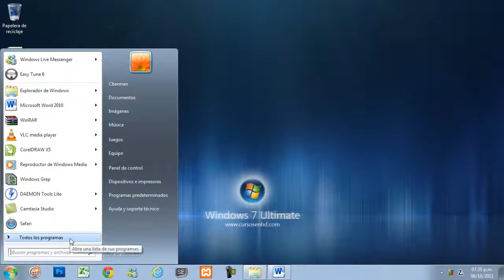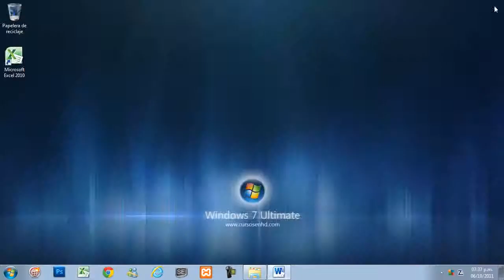Ingreso al Programa